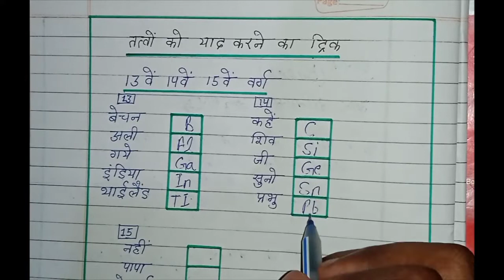Periodic table | Periodic table trick आवर्त सारणी याद करने का ट्रिक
Periodic table tricks | periodic table learn kaise kare

आवर्त सारणी याद करने का ट्रिक || आवर्त सारणी कैसे याद करें

Friends is video me class 12 periodic table learn karane ka trick bataye hai